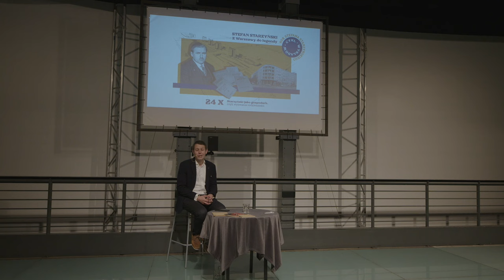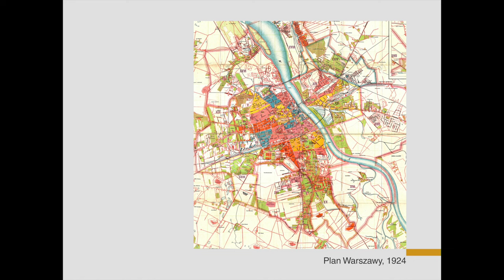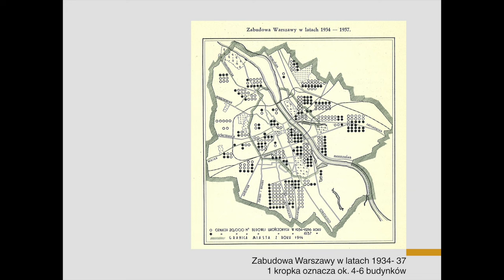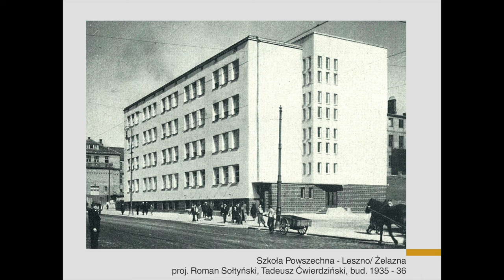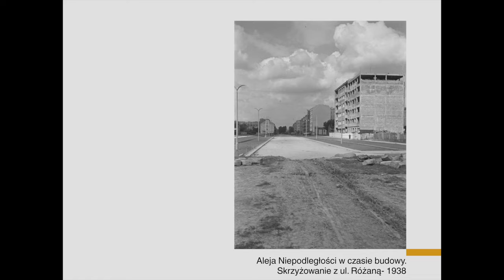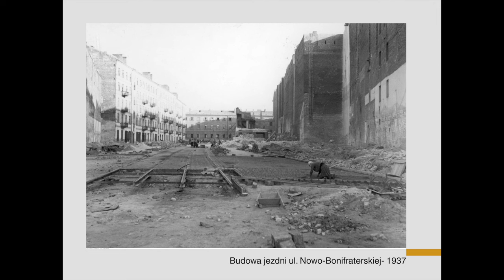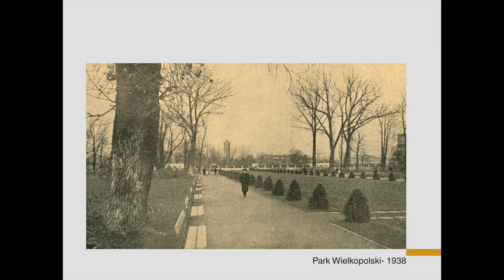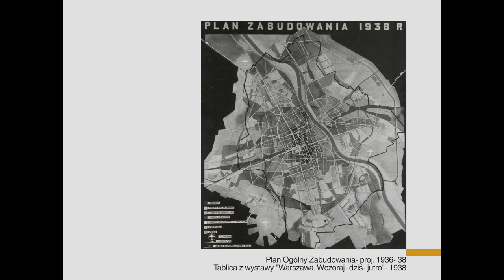Stefan Starzyński. Z Warszawy do legendy- Cz. II - Starzyński jako gospodarz.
Rada Miasta St. Warszawy uchwaliła uroczyste upamiętnienie roku 2023 poprzez ustanowienie "Roku Stefana Starzyńskiego" dla uczczenia 130, rocznicy urodzin zasłużonego warszawiaka, legionisty i działacza politycznego, ostatniego prezydenta przedwojennej Warszawy.

Z tej okazji Muzeum Powstania Warszawskiego przedstawia nowy cykl wykładów "Stefan Starzyński. Z Warszawy do legendy".

Zapraszamy na pięć autorskich spotkań - wykładów poświęconych Stefanowi Starzyńskiemu. Przedstawione będą aspekty życia, pracy i dokonań wybitnego polityka. Chociaż trafił do urzędu "z politycznego nadania", sprawił, że "Warszawa była wielka..."

24 października odbyło się drugie spotkanie, kontynuujące sagę losów Starzyńskiego - jego młodość pod zaborami, szkoła życia w Legionach i droga z Marszałkiem, aż do Warszawy. Jak wyglądało miasto AD 1934? Jaka była sytuacja polityczna, społeczna i gospodarcza z chwilą mianowania Starzyńskiego komisarycznym prezydentem Warszawy?